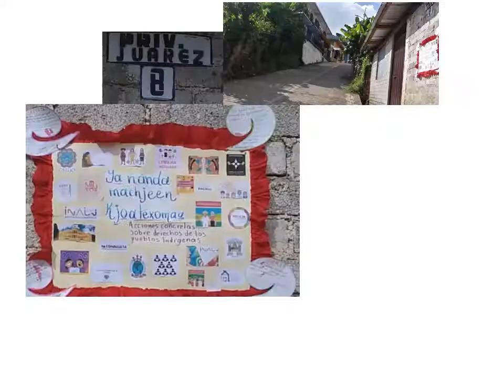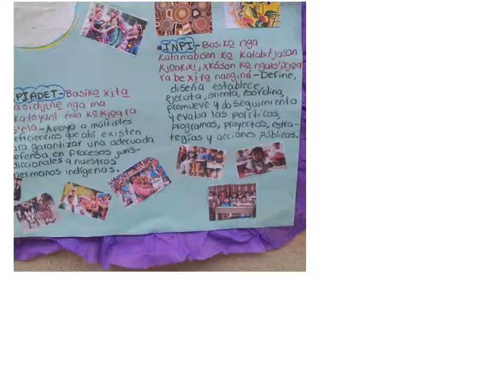MAZATECO‑ELOXOCHITLÁN‑OAXACA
ESCRITOS MAZATECO SOBRE ACCIONES E INSTITUCIONES EN APOYO A LA  APLICACIÓN  DE LOS DERECHOS DE LOS PUEBLOS ORIGINARIOS